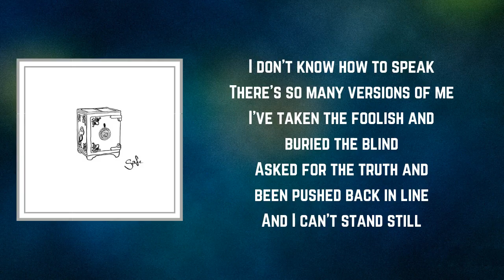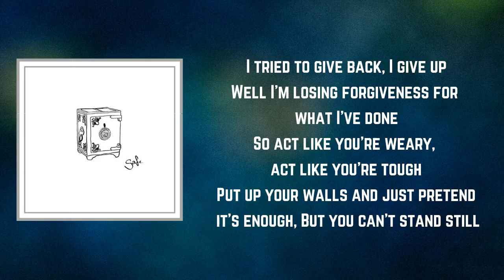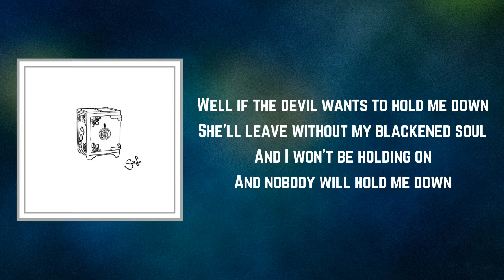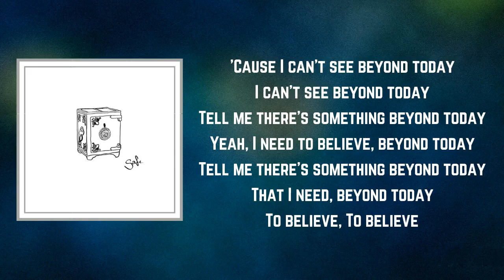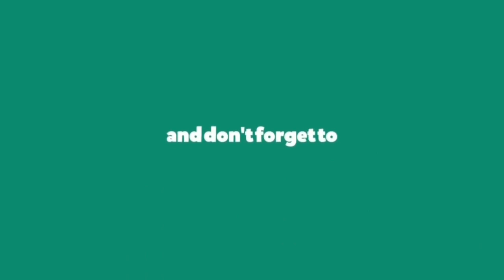James Gillespie - Beyond Today (Lyrics)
Beyond Today by James Gillespie
Album: Safe.

Beyond Today Lyrics:

I don't know how to speak
There's so many versions of me
I've taken the foolish and buried the blind
Asked for the truth and been pushed back in line
And I can't stand still

Maybe I'm broken and maybe I'm wrong
Men, we don't care about it anymore
Maybe I'm foolish, maybe I'm torn

I can't see beyond today
Tell me there's something beyond today
I need to believe

I tried to give back, I give up
Well I'm losing forgiveness for what I've done
So act like you're weary, act like you're tough
Put up your walls and just pretend it's enough
But you can't stand still

Well, maybe I'm broken and maybe I'm wrong

I need to believe, yeah

Well if the devil wants to hold me down
She'll leave without my blackened soul
And I won't be holding on
And nobody will hold me down
Redemption's for the lost you said
You told me you told me you lied
Oh I need to know if tomorrow comes with new light

To believe
To believe